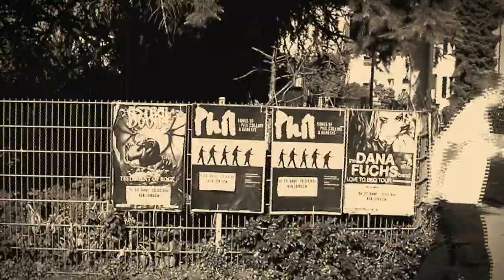Astral Doors - Child of Rock n Roll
Day off in Germany! What to do?? Let's make a video!!! So, here it is: Child of Rock n Roll.